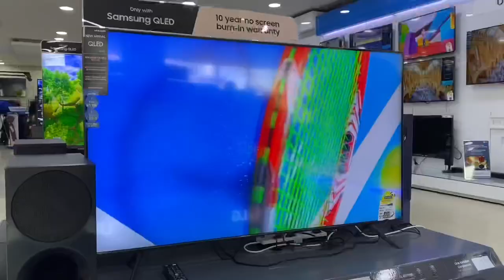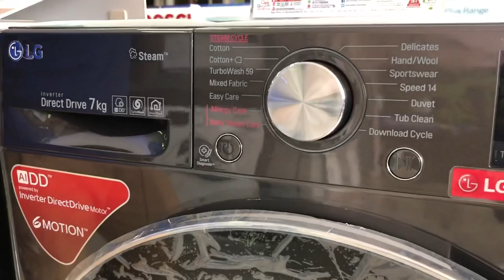Biggest Shopping offer at Darling electronics | How to buy Washing Machine in Tamil | Pondicherry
Darling Electronics:
In this video, we went to darling electronics shop and tried buying some of the goods for our family. if you watch this video you will be able to learn how to but a good fridge in tamil, how to buy a washing machine , how to buy a air conditioner in tamil, how to buy television, how to create a modular kitchen, how to buy bed and mattress and various items
Finally we bought a Lloyd Air conditioner and a Bosch Washing machine.
Do check this video and learn how to buy stuffs by yourself.

TIMELINE:
0:00​ - In this video
0:26 - Intro
1:08 - Tv buying guide
5:07 - Air conditioner buying Guide
10:55 - Sofa buying guide
16:28 - Fridge buying guide
24:16 - Bed and Mattress buying guide
26:14 - Modular Kitchen guide
29:30 - Washing Machine buying guide
39:20 - Closure

Cast and Crew  :
Insta handles: @RajFX , @Spartanprem, @GeraldMack, @Rajesh

Relevant Tags: Pondicherry Street Food,Beef shawarma,pondicherry,best food,best beef,beef pondicherry,pondicherry bonda,chicken bonda,beef bonda,shawarma,chennai food,pondicherry best,pondicherry famous,chicken shawarma,beef pastha,Street food,pondicherry street food in tamil,pondicherry street food veg,pondicherry street food review,pondicherry street food pizza,pondicherry street food youtube,best street food in pondicherry,Pondicherry street food reveiw